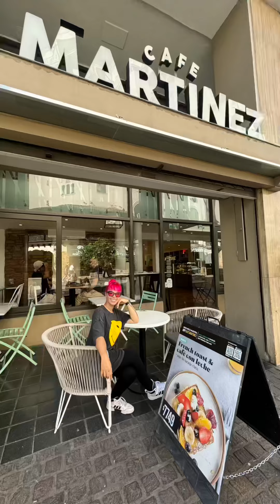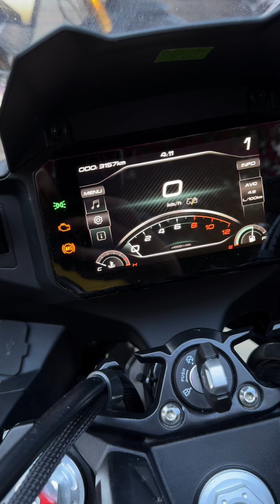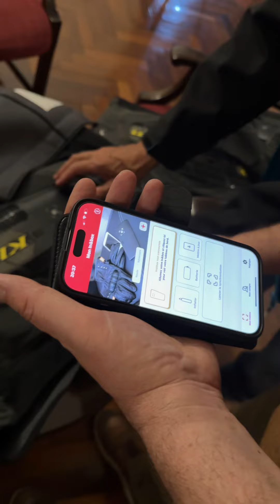Día 1 - conociendo las motos